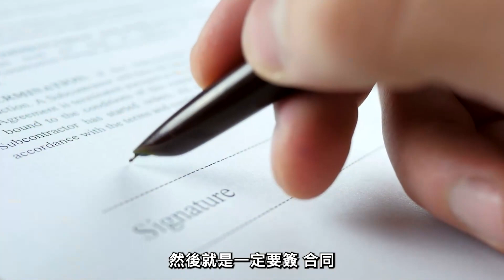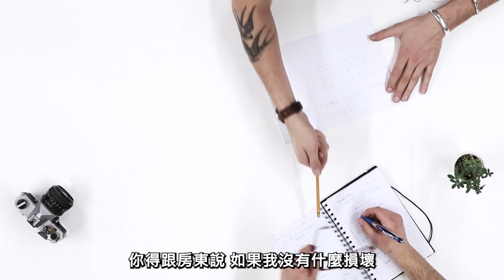外國留學租房咩角多 看這集房仲直接教到會!!留學生最痛苦的租房子!仙女下凡來解答!留學 義大利 外國生活 租屋#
0:00 片頭
0:10 美女房仲教你克服在外國租屋
3:27 出發前往超市
3:44 華人街超市(根本就是台灣家樂福)
5:16 和James回家搭...
5:31 片尾 預告
5:43 仙女翊軒回家啦~